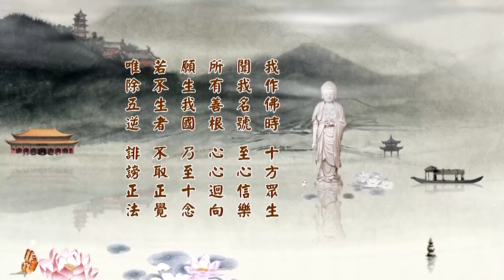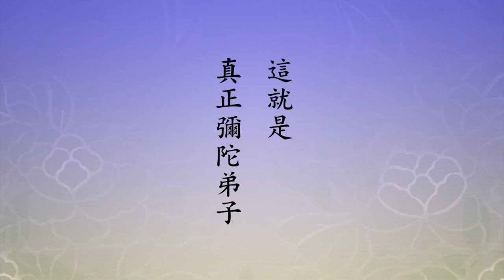Tịnh Độ Đại Kinh Khoa Chú 2014, tập 014 (HD) | Gặp Được Pháp Môn Này Thì Ai Ai Cũng Có Thể Thành Tựu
* Tịnh Độ Đại Kinh Khoa Chú 2014